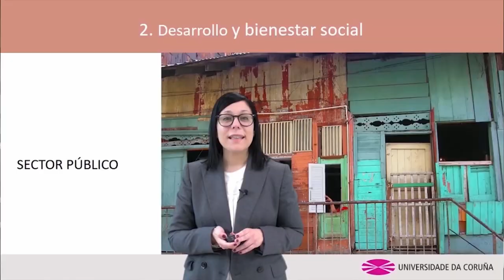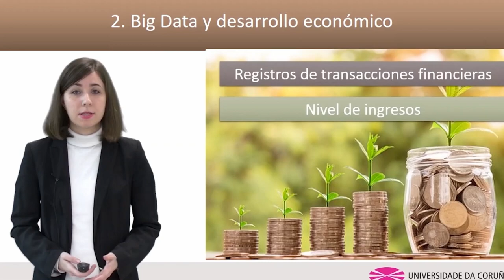Sostenibilidad en la era del Big Data. Presentación (4ª edición)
El curso parte de una historia en la que se muestran las posibles consecuencias de un desarrollo en el que no se tenga en cuenta la sostenibilidad. ¿Aceptas el reto?
, comenzamos el 26 de febrero